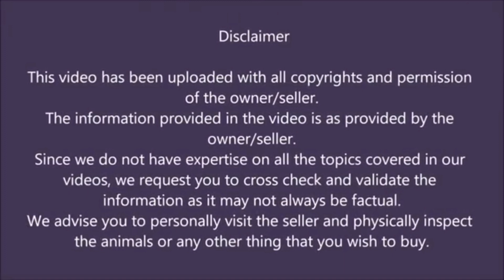Doodh wali bakri, Gaban bakri, desi goat kids - Nizam goat farm: 9985753076 - Hyderabad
Nizam bhai:
Hyderabad, Telangana.